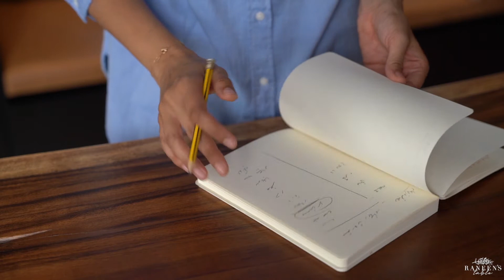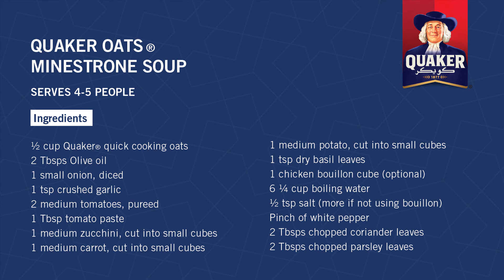وصفة شوربة مينيستروني بالشوفان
شوربة مينيستروني بالشوفان مع شيف رنين خطوات بسيطة وتحصل على وجبة صحية وغنية بالمعادن تمدك بالطاقة الي تحتالجها للنادي.

كويكر ..

Try our Quaker Minestrone oat soup with Chef Raneen. Few simple steps to enjoy a healthy meal rich in minerals that give you the energy you need for a workout after iftar.